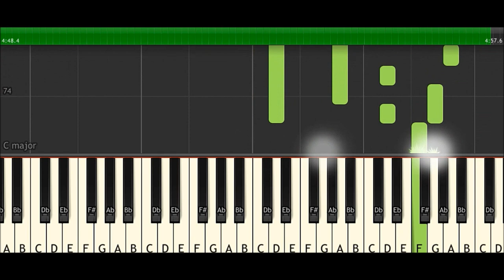옥탑방(Rooftop)-N.Flying Piano Cover 피아노 커버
This is piano cover of 'ROOFTOP-N.Flying'
Please enjoy the piano tutorial,
and if you have hard time with speed,
I suggest you down the speed on the setting menu.

엔플라잉의 옥탑방 피아노 커버입니다.
튜토리얼을 보시고 따라하시면 되며,
속도가 너무 빠를 경우에는 동영상 설정의 속도를 줄이시면 됩니다.